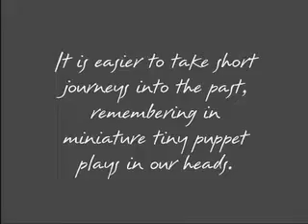It's easier... Text Animation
Beginning of script